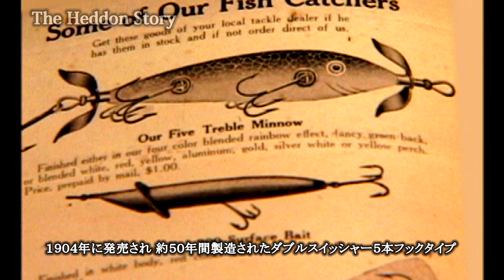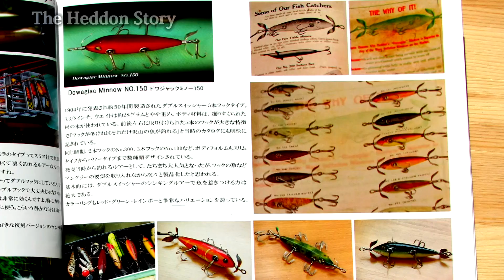マグナム長尾 ドワジャックミノー#150 7月の半ば 東北地方の澄んだ湖を舞台にビッグスモールキャッチ。在りし日の長尾さんのこのプラグへの想いとフィッシングテクニックをご覧頂ければと思います。合掌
ALVAN DVD「僕たちのヘドンストーリー2 マグナム長尾さん ドワジャックミノー＃150篇」を再公開。7月の半ば 東北地方の澄んだ湖を舞台にへドンオールドプラグ ドワジャックミノー#150 でビッグサイズスモールをキャッチ。在りし日の長尾さんの釣行シーンやドワジャックミノー＃150への想いをご覧頂ければと思います。合掌